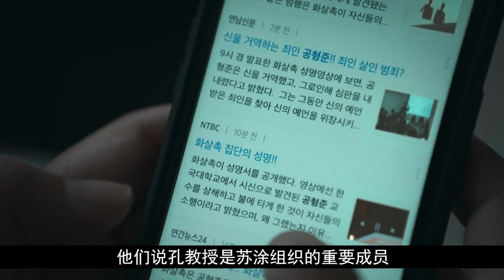韩国悬疑剧从不让人失望，太过瘾！熬夜追完！《地狱公使》大结局